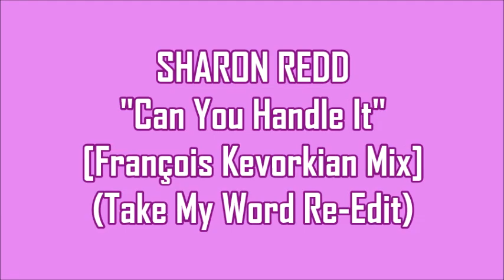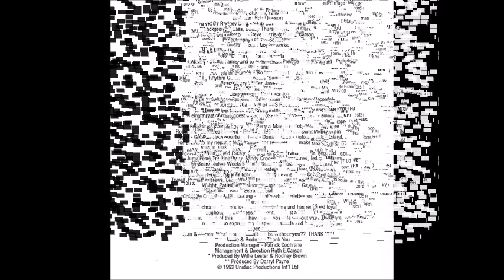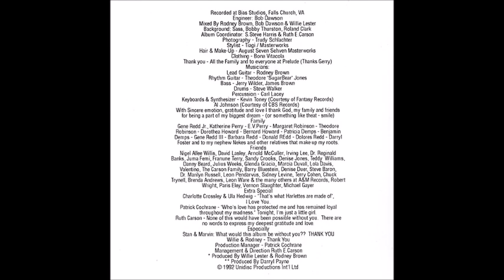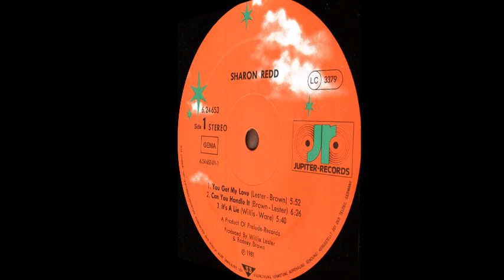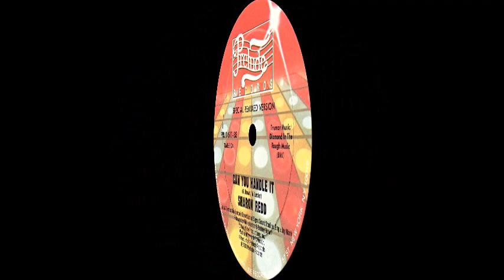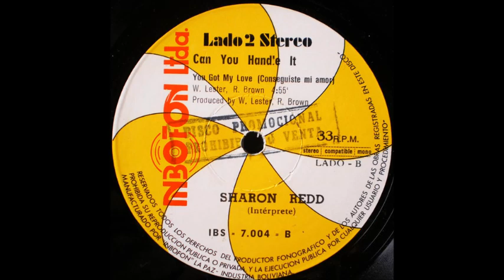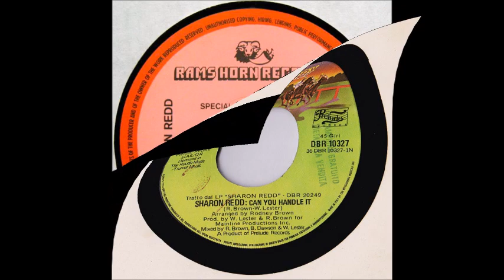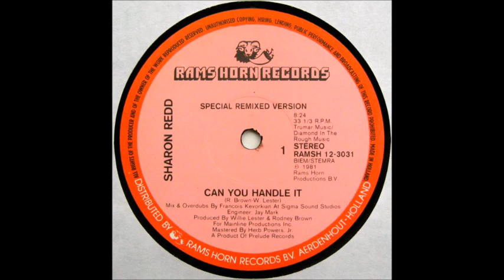Sharon Redd - Can You Handle It (François Kevorkian Mix) [Take My Word Edit]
Classic track from Sharon's 1980 self-titled album. My extended edit is based on the excellent Francois Kevorkian remix...